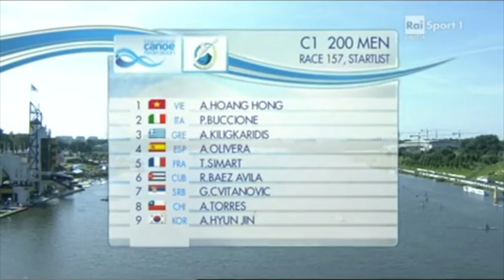Alvaro Torres - Candidato a Presidencia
Elecciones 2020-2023 de la Federación Chilena de Canotaje